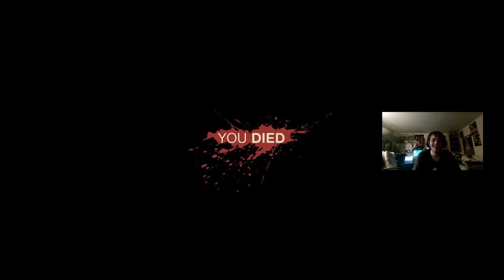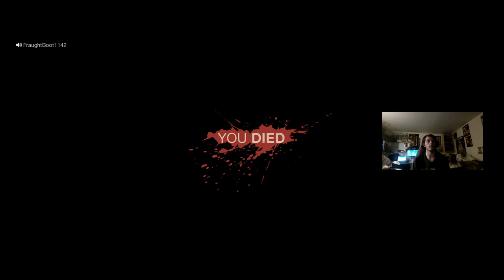Stoner Lets Play Friday the 13Th Game with homies having hella great vibes first hours is bs Twitch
This video is an back log from my stoner streams on twitch almost everyday check socials for times